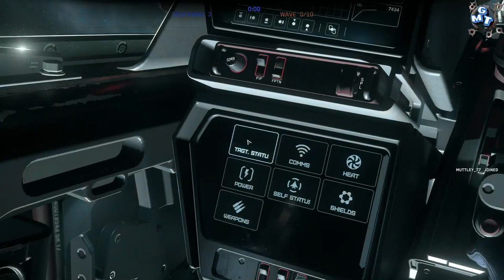Star Citizen gameplay